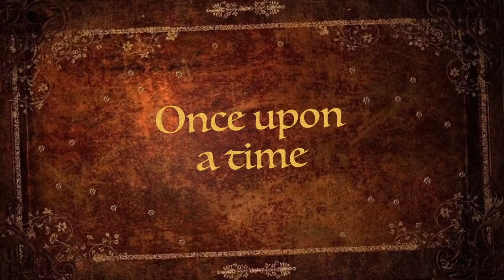Zagreb county fairy tale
Thanx Zagreb county tourist association for support and permission.